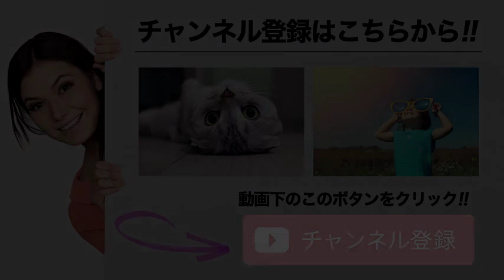相互チャンネル登録、sub4sub, 相互登録、チャンネル返し、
顔出し、声出し、撮影なし最新Youtubeで稼ぐ方法を期間限定で無料公開いたします！！